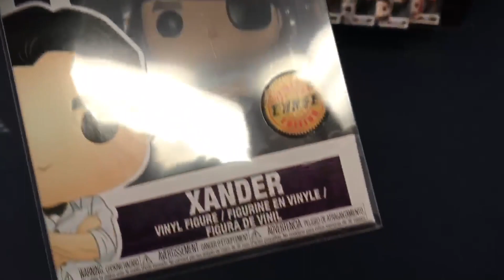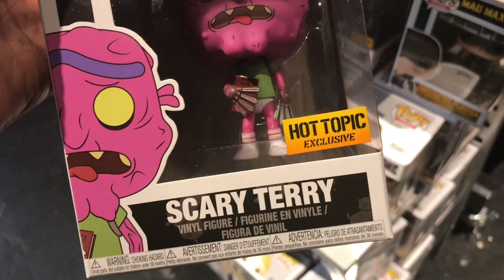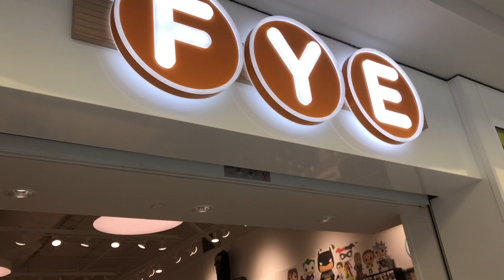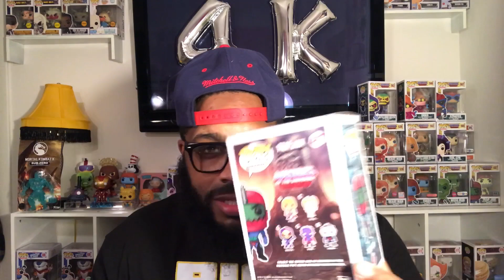Pop Hunt | EXCLUSIVES, EXCLUSIVES, EXCLUSIVES...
Ended January off right and started February with a BANG!!! Great day for Pop Hunting!!!